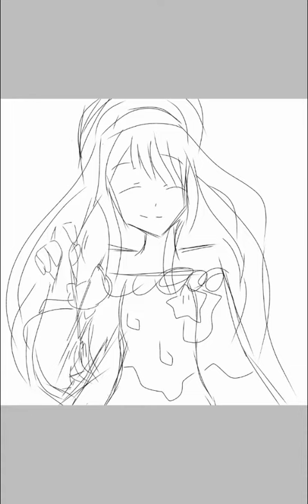My new oc Luna!!(remake)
Ya I redesigned it. reason? Well I saw alot of other who had the same design. XD